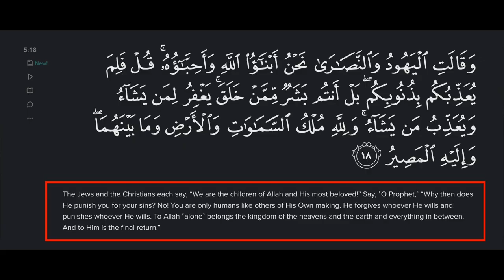Tag Team Demolition of Dawah Script! The Iceman & Thomas Apologia Speakers' Corner